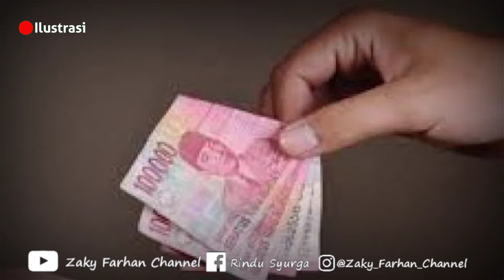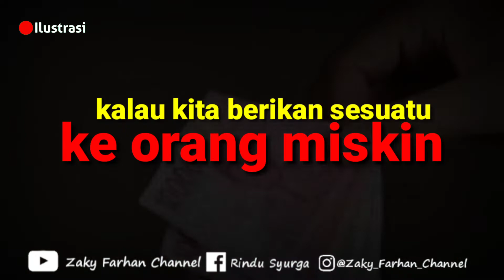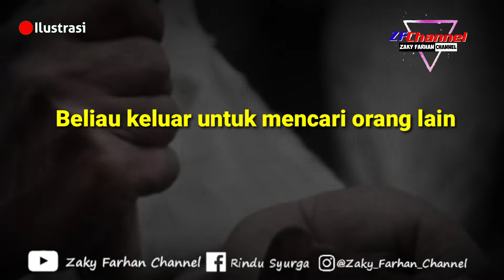Rezeki Berlimpah dan Berkah, Coba Amalkan Ini..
Rejekimu Ingin Lipat 10 X, Coba Amalkan Ini